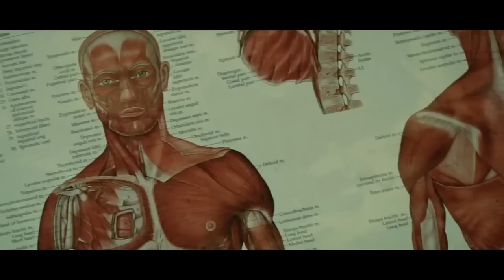RAJVILLE - EMAMBA (MUSIC FILM #1)